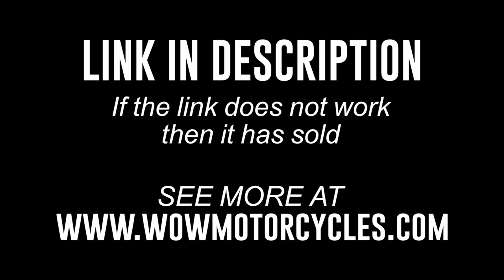2008 Suzuki Hayabusa